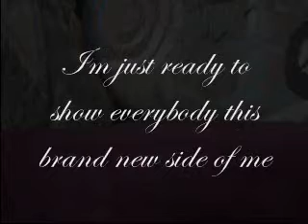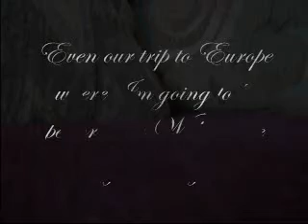LIA Alexander show-This is now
Lia Alexander